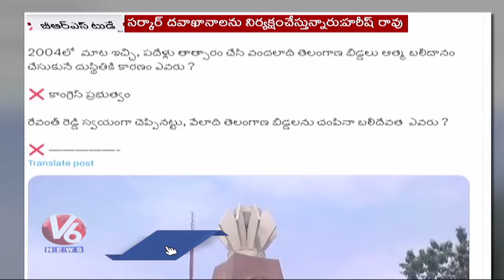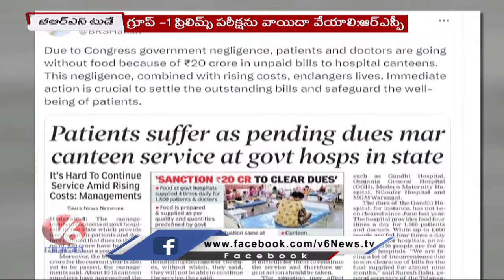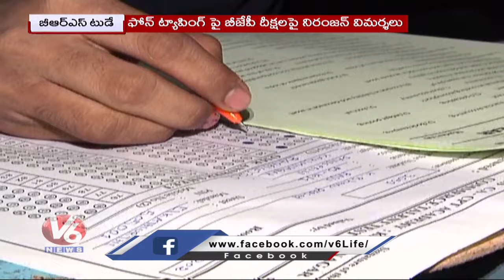BRS Today: KTR Fires On Congress | RS Praveen Kumar On Group 1 Prelims Exam | V6 News